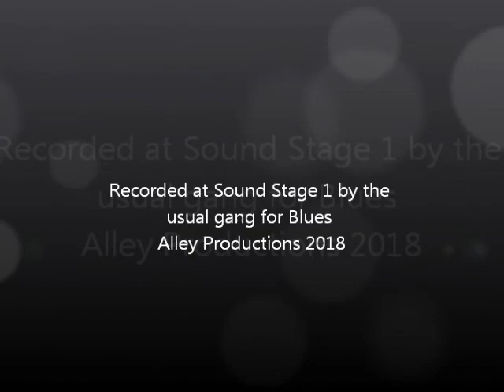freezing2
Kind of a pop rock country type song.